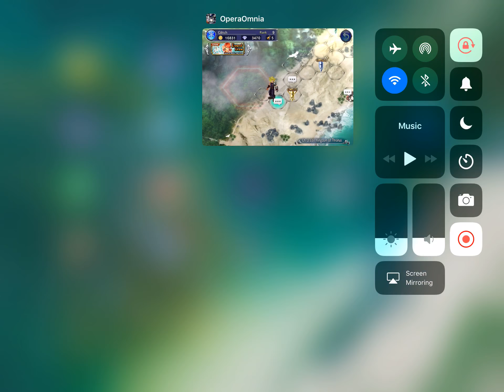DFFOO vs Raijin, Fujin, and Seifer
I forgot to use Squall oops.